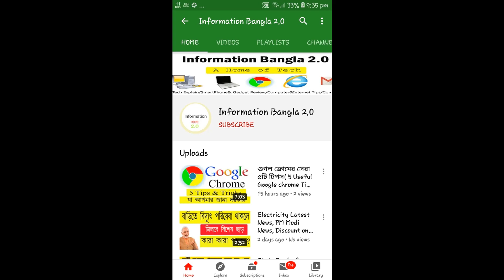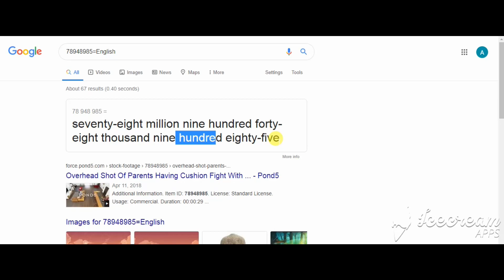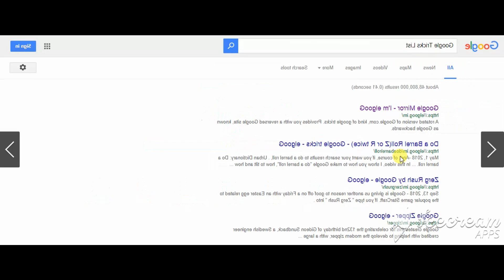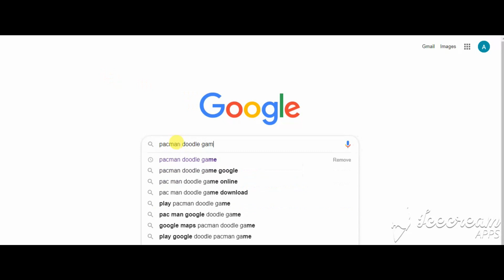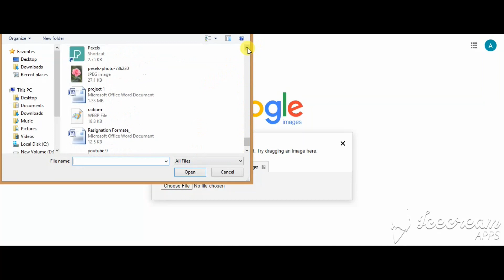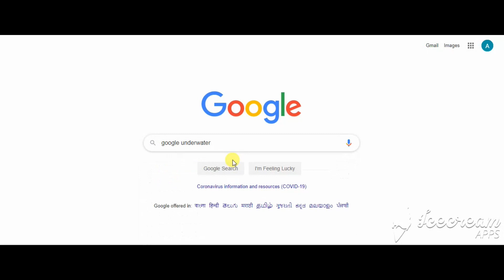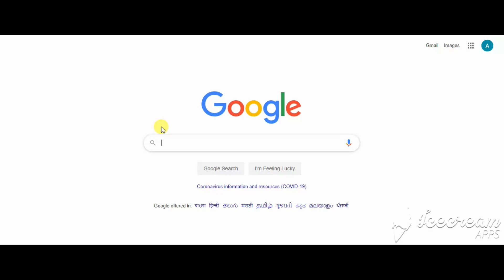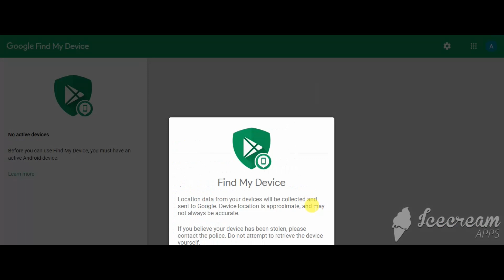গুগলের সেরা ৭টি টিপস ও ট্রিক্স (7 Useful Google Tips & Tricks you must Know)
Hi
Here I am talking about 7 Useful Google Tips & Tricks you must Know
Which can help you for work.

We always provide useful content on Information Bangla 2.0 Channel, here MS Word tips and tricks,  Internet Tips and Tricks , MS Excel Tips and Tricks, along with the computer related useful Information  simple language available in Bengali.